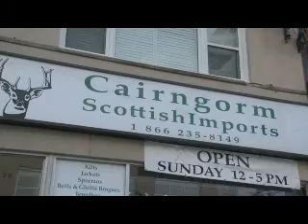Cairngorm Scottish Imports - North York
Cairngorm Scottish Imports
Our staff are Scottish-trained kilt makers.